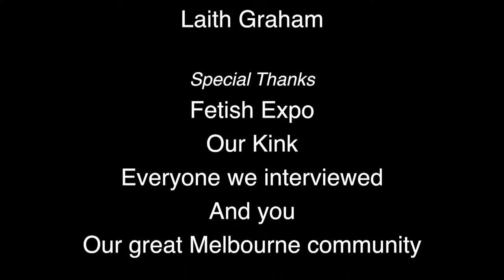Eagle Leather - Oz Kink Fest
This week we have a huge chat with BJ from Eagle Leather.
Follow me on all the socials:
Help me make more great videos like this one and get early access:
One day I’ll list all my gear like all the big YouTubers